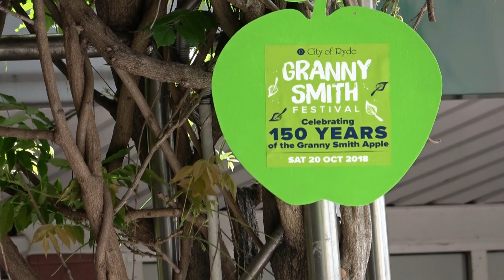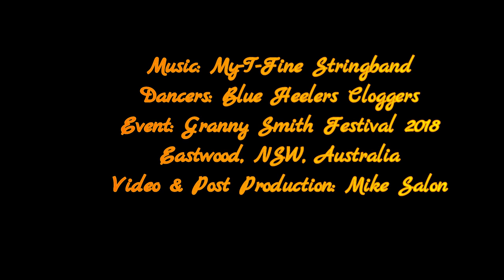Blue Heelers Cloggers & My-T-Fine Stringband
The annual Granny Smith Festival, listed as one of Australia's best Cultural Festivals, here features the Blue Heelers Cloggers (from Orange NSW) and the My-T-Fine Stringband on the Plaza Stage in Eastwood NSW on 20Oct2018.